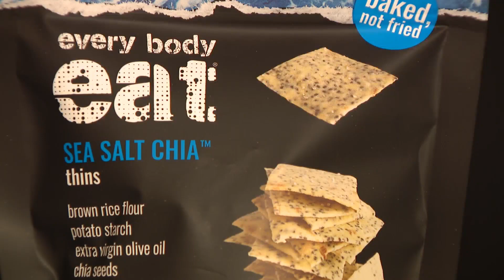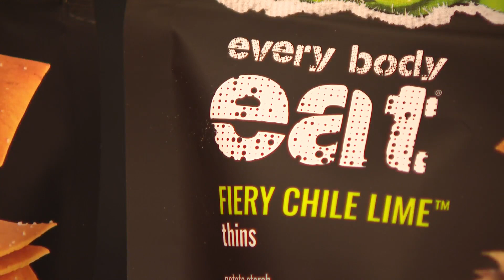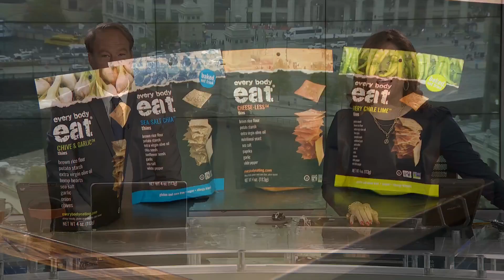Friends create allergen-free food company in Chicago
Two moms who met at a book club and while coaching start-ups together have started a growing food business on the West Side of Chicago. Under the label Every Body Eat, Trish Thomas and Nicole Wilson started the business that sprung from necessity when Trish developed chronic health issues.